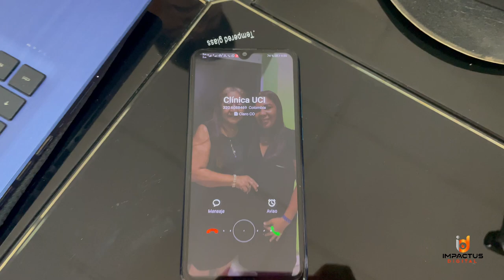Por Siempre Grandes - Jose Luis Durán. Video Oficial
En este emotivo y conmovedor video musical, rendimos un sentido homenaje a dos almas que partieron, pero que viven en nuestro corazón para siempre: Miguel Duran y Miguel Duran Jr. A través de la música, queremos expresar el profundo dolor de la pérdida y celebrar la vida y legado de estos seres queridos que dejaron una huella imborrable en nuestras vidas.